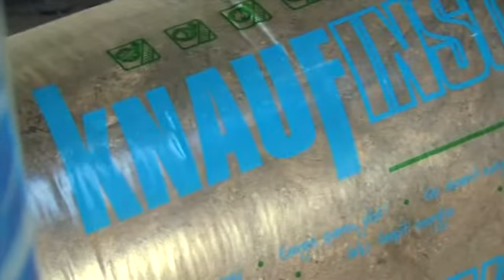Postup zateplenia šikmej strechy rodinného domu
Plánujete si zatepliť šikmú strechu na vašom rodinnom dome ? Máme pre vás jednoduchý postup ako na to. Zatepľovanie s minerálnou vlnou Knauf Insulation je veľmi jednoduché.